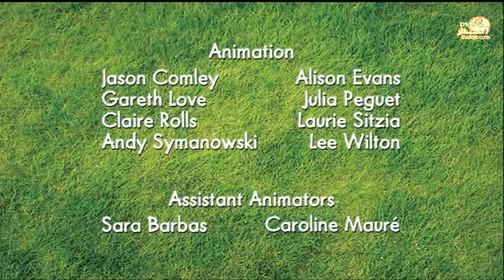DvDqtr.CoM Shaun The Sheep E07 الحلقة السابعة ديفيدى قطر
الحلقة الثانية من مسلسل الكارتون Shaun The Sheep
لتحميل الحلقات كاملة قم بزيارة موقعنا